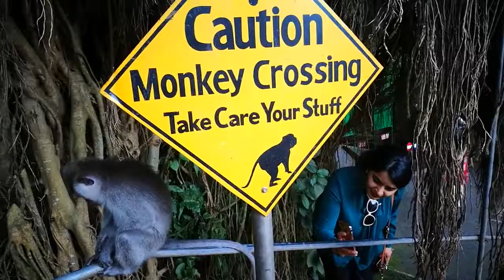Ubud monkey opening coconut like a pro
A monkey in Ubud, Bali, near the Monkey Forest gets a coconut. It took him about 10 minutes to open it, but he did it. Tool used: mainly his teeth. Animals are amazing!